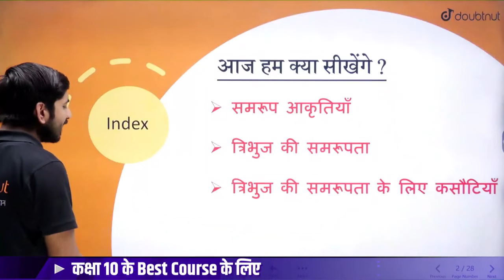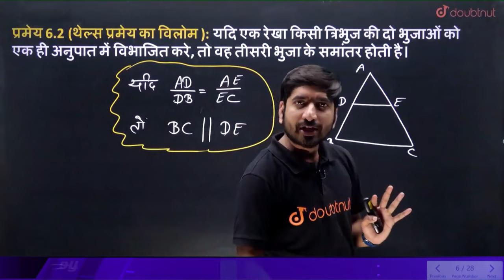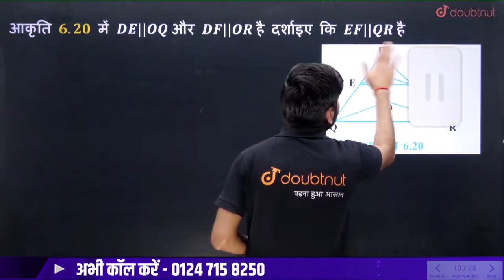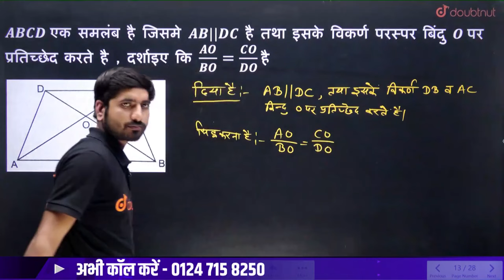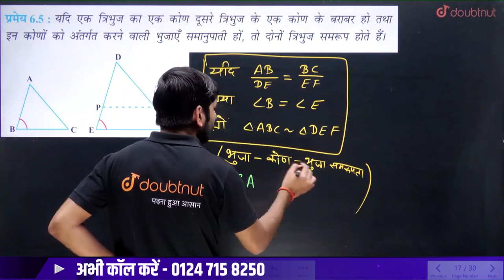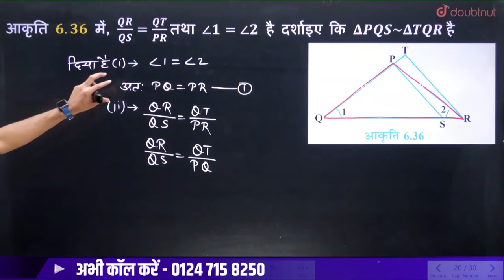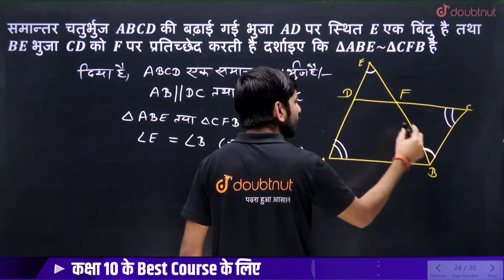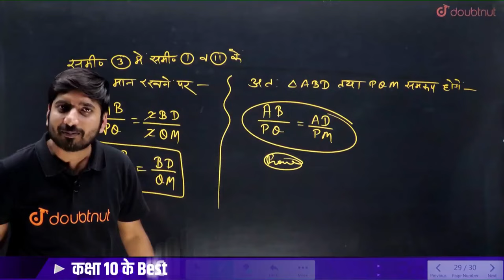त्रिभुज (Triangles) One Shot 🔥 | Class 10 Maths त्रिभुज Most Important Questions & Formulas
त्रिभुज Triangles One Shot 🔥 | Class 10 Maths त्रिभुज Most Important Questions & Formulas | त्रिभुज all theorems in One Shot Class 10 Maths | Tribhuj One Shot Revision Class 10 Maths in Hindi | Tribhuj in Hindi Class 10 Maths NCERT

👉 Have Any Query? Ask Us.